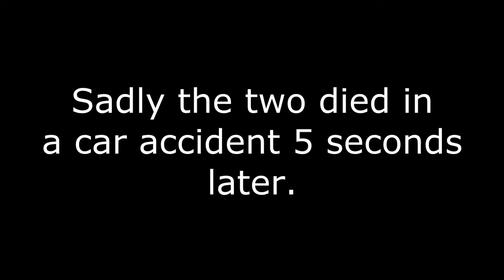Triscy and Smutti Play Dead Island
This has been posted by Zombie Corpse #738.

First song used is the Final Fantasy 7 Battle Theme.
Second song is a short song made by a friend.